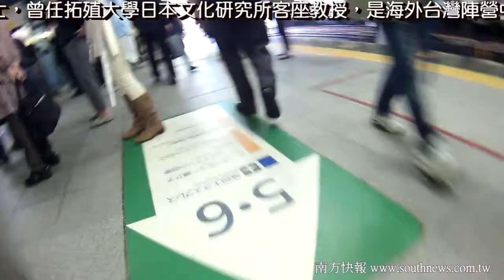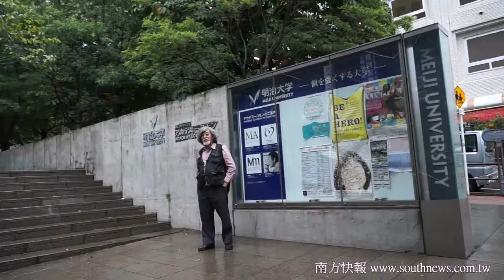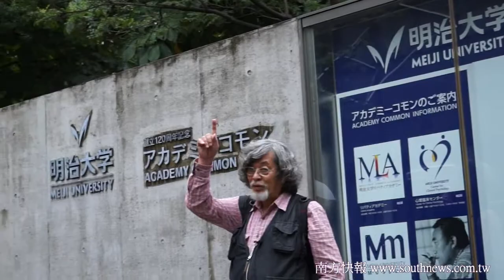southnews_與黃文雄來去日本明治大學